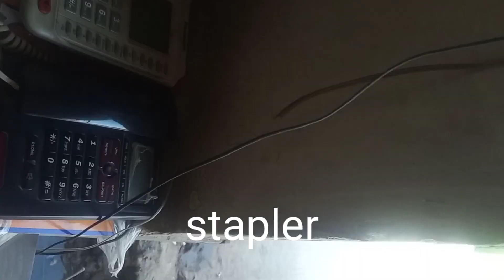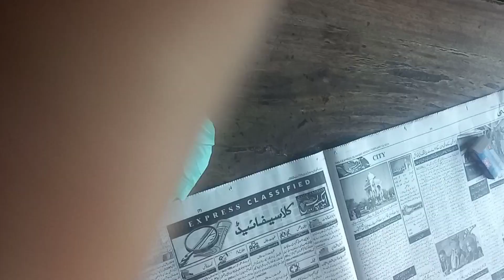my first vlog | deliver Order Mission